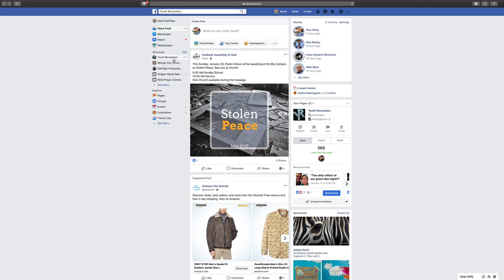Youth Announcements for September 18th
Stay up-to-date on all of our events at refugecity.church